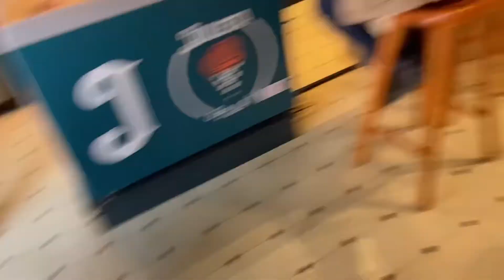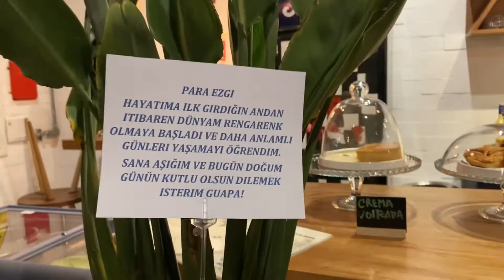Mi cumpleaños, Cuantos años tengo ? 🤭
Aquí dejo mi İnstagram y TikTok para seguirme desde allí también 👇🏻

Quedense contacto con mi canal, viene más vídeos de viajes 🧳

Muchas gracias a todos mis amigos ❤️